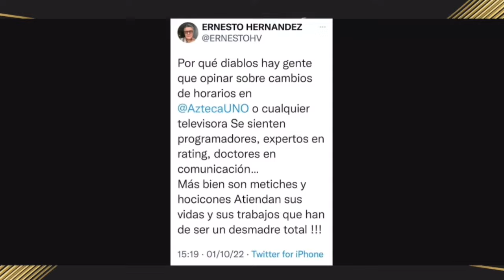¡ TODO SE LE VOLTEA A LA CHAPOY !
Hoy te contamos, todo sobre los nuevos cambios que se avecinan en TV Azteca, entre ellos el cambio de horario de Ventaneando.